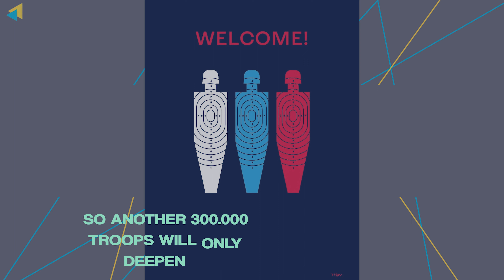Why Russian Mobilization Will Be Ineffective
The announcement of the so-called "partial mobilization" in Russia, which in fact will affect far more than the initially announced 300,000 reservists, has already caused a series of anti-mobilization protests around Russia and panic among men who are fleeing army duty to the countries that can still be entered without visas.

These are just a few problems that the mobilization of Russians was bound to face, announced amid the successes of Ukraine's counteroffensive and the hastily held sham referendums on "joining Russia" in the occupied territories of Ukraine.